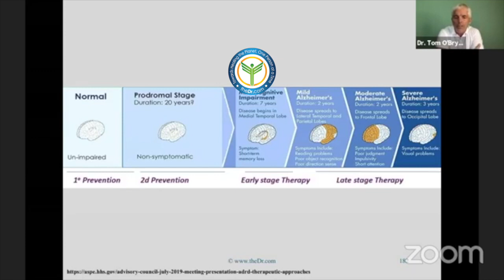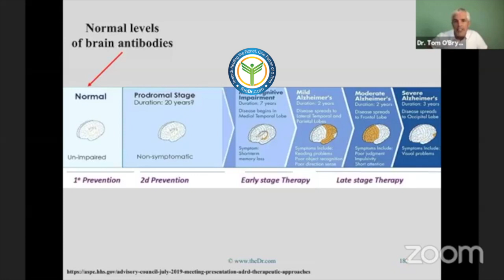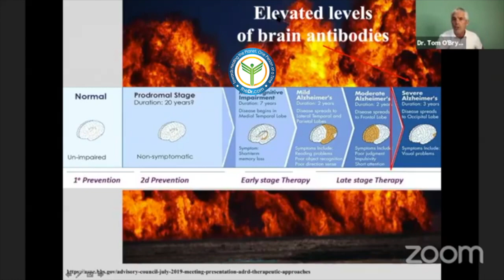Q&A: I am Suffering from Nerve Damage from Shingles, Should I Wait it Out? with Dr. Tom O'Bryan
Clip of our Q&A Facebook Live with our Director of Clinical Services, Michelle Ross, and Dr. Tom. They answer your burning questions!

Our Q&A Facebook Live's are to help guide you toward better health by applying the most recent scientific and functional medical information available.

Find out which tests, supplements, and services might be right for you.

Get natural solutions to combat sickness.

Educate yourself on the cutting-edge research out there that pertains to your health situations.

Learn the importance of addressing and identifying the root causes in order to optimize your health.

DRTOMOBRYANGLUTENFREE